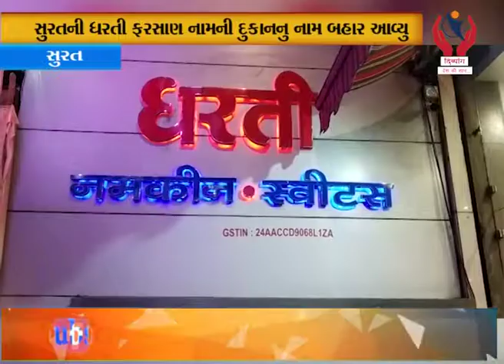Divyang News l લખનઉમાં Kamlesh Tiwariની હત્યાનું ગુજરાત કનેકશન આવ્યું સામે